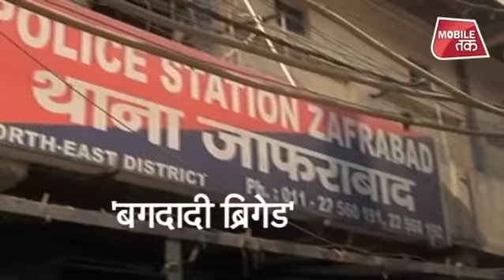क्या Arvind Kejriwal और Yogi Adityanath पर मंडरा रहा है ISIS का खतरा?| Dilli Tak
आतंक के खिलाफ एनआईए की बड़ी कार्रवाई जारी है...साजिश के तार अमरोहा में मदरसे तक भी पहुंचे...दिल्ली से यूपी तक लगातार छापेमारी जारी है.